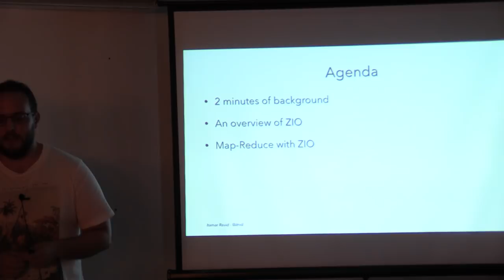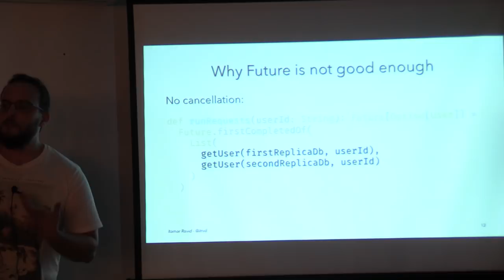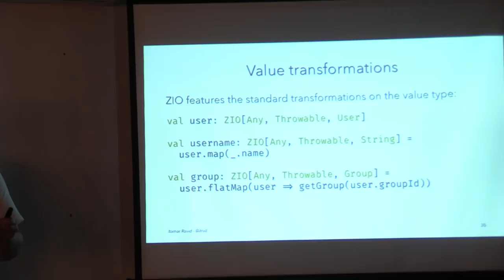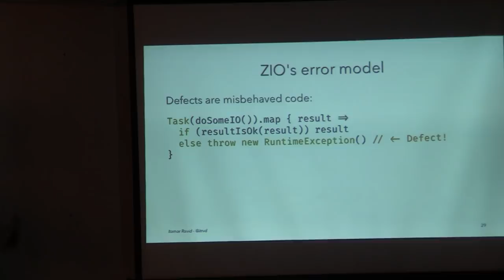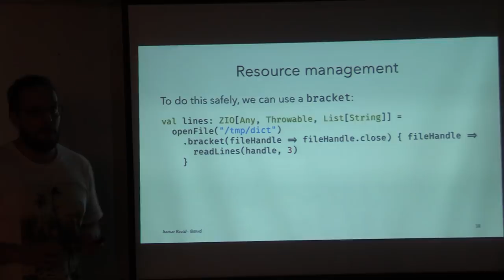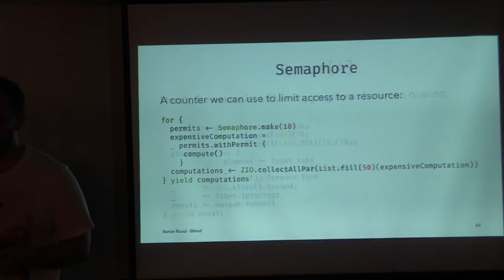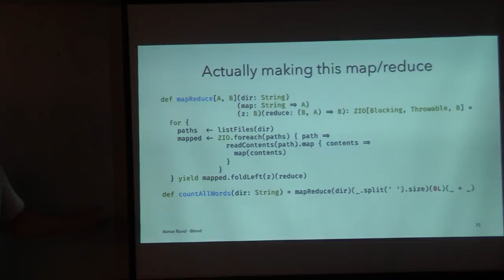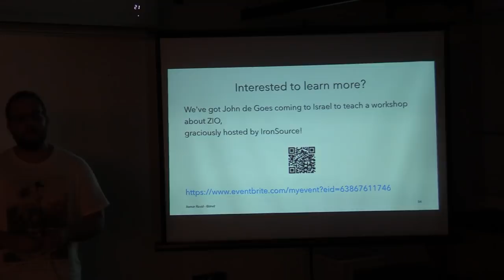Functional Concurrency in Scala with ZIO - Itamar Ravid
Note: due to a technical issue, there's a small segment missing between ZSchedule and Promise[E, A].

These days, it’s pretty hard to write modern applications without dealing with asynchronicity and concurrency in some form or fashion. Scala has, according to recent counts, 6 different libraries for dealing with concurrency. In this talk, we’ll focus on the most exciting of them: ZIO.
For the first half of the talk, we’ll do a brief overview of how concurrent and asynchronous applications can be written in ZIO and the facilities that it provides. We will briefly touch most of ZIO but will not delve too deeply. After that, we’ll use ZIO to elegantly solve a problem involving concurrency, while deftly avoiding deadlocks, complex synchronization and resource leaks.

About Itamar:

Itamar is a software consultant specializing in Scala, functional programming, big data and stream processing. Itamar has been working with Scala for the last 4 years and enjoys solving problems with no mutable state or side effects. He is a regular contributor to open source libraries in the Scala community, and mainly focusing on ZIO.